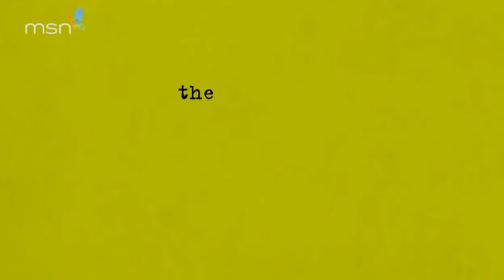TAPIS ROUGE - Emma Watson à Londres pour Perks of Being a Wallflower (1)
Emma Watson, habillée en Dior, sur le tapis rouge londonien pour la Première de "Perks of Being a Wallflower" le 26 septembre 2012.